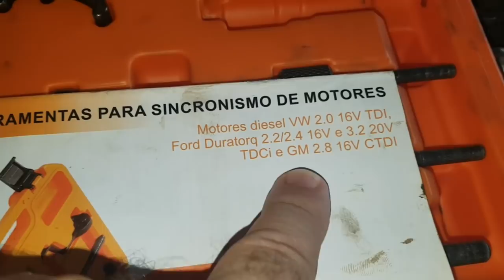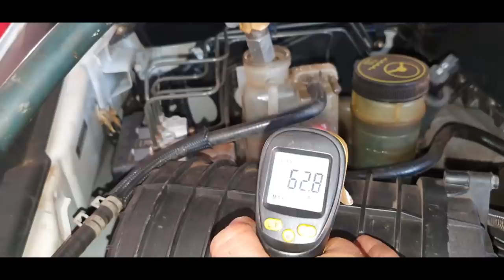EP. 436 // Chevrolet S10 Vazamento "TSUNAMI" e ÓLEO do Motor PASSOU para a ÁGUA do Radiador!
Agenda & Atendimento:
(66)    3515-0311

Chevrolet S10